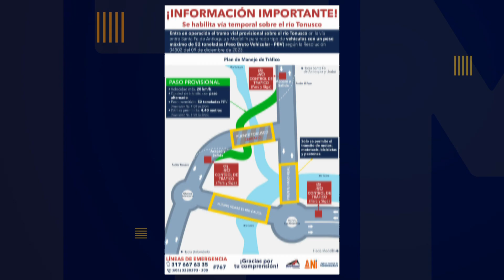Adecuan vía provisional en el sector de el Tonusco - Telemedellín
Este tramo temporal facilitará la movilidad entre el Valle de Aburrá y el occidente antioqueño luego de la contingencia presentada en el sector, el 3 de noviembre pasado. La infraestructura vial temporal habilitada, que se construyó, consiste en un paso provisional sobre la ladera del río Tonusco.